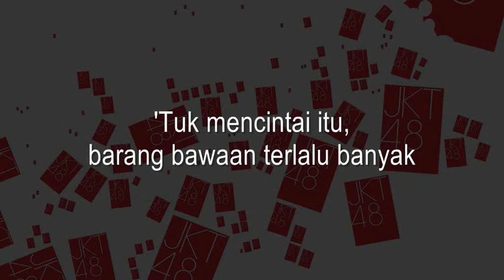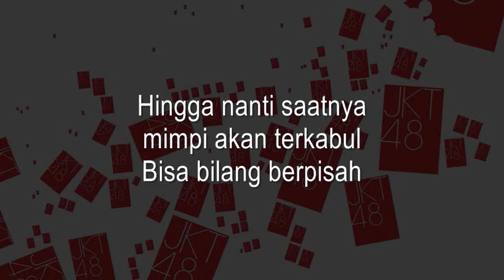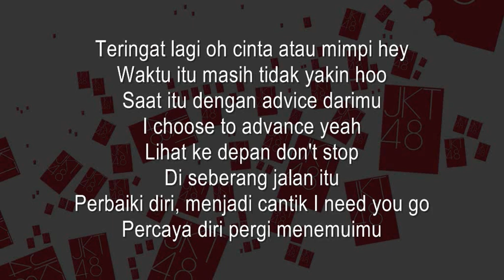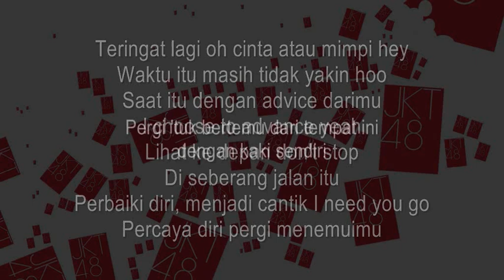JKT48 - Ai ni Ikou KARAOKE (Male Version)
'JKT48 KARAOKE Male Version' menyesuaikan dengan perkiraan kasar range vokal pria (Pitch Shift dari nada asli +6 dan -6 kemudian digabung, semua dilakukan di dalam software Cubase). Saya tidak menerima komplain. Kalau masih merasa ketinggian / kerendahan, ya sudah terima saja. ^^

Tidak menerima request.